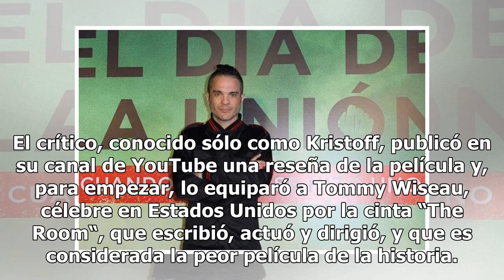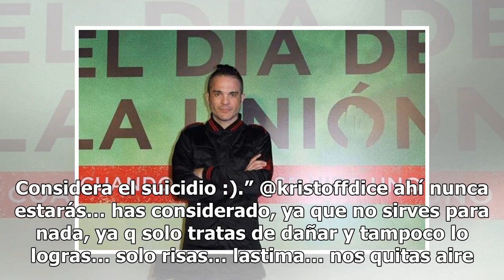Kuno Becker se lanza contra crítico, le sugiere que se suicide - El Diario de Yucatán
CIUDAD DE MÉXICO (EL UNIVERSAL).- El actor Kuno Becker se lanzó contra el crítico Krzysztof Raczyñski por lo que dijo acerca de su cinta “El día de la unión“, que aborda el terremoto del 85, y le sugirió que considerara el suicidio. El crítico, conocido sólo como Kristoff, publicó en su canal de You...